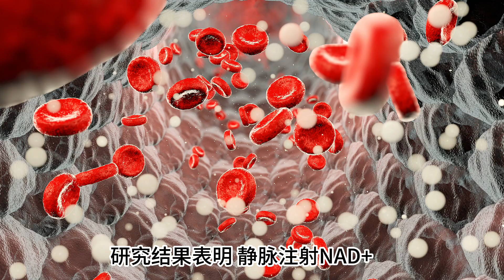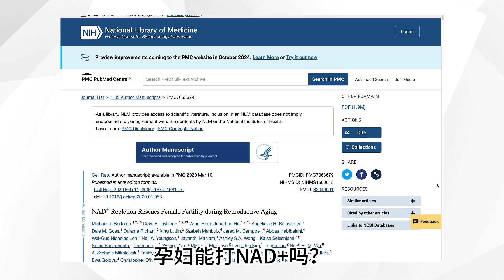【医美科普】NAD+静脉注射，常见问题解答来啦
很多宝宝都在问，NAD+口服补剂和打进身体有什么区别？
打NAD+多久打一次？打一次能维持多久？孕妇可打吗？
之前和大家科普过，可以通过IV静脉和IM肌肉两种方式：
IV静脉注射，剂量有100mg 250mg和500mg可以选择
那我如果选择IM肌肉注射，我的剂量是多少呢？
其实注射剂量需要根据每个人的需求和目的而定制，不可以一概而论
一起看看资深护士Steven的专业讲解吧